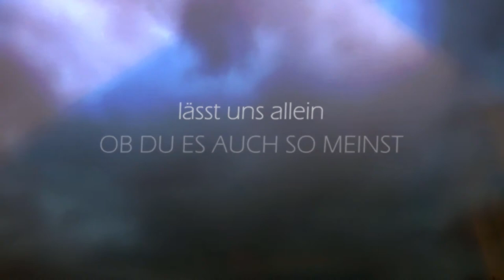EgoTherapie - "SOS LOL" Promo Track - English Subs(!)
New songwriter stuff with a punk & core mindset is on the way! It will be silly, aggressive, coming of age-esque and wonderful.
"SOS LOL" will be out in the second half of may and i am super hyped, so i couldn't help myself and publish a little teaser for you folks. This one is from the darker side of the album, but there will also be a song about lemonade to make up for it ❤ take care everyone, i hope you're doing alright.

auto generated english subtitles available ;)

Lyrics:
Mit kalten Füßen
gehst du zu weit - allein
Die Erde bebt

Der Plan für den Notfall
lag unter deinem Bett
Du hast ihn letztens schon mal
vor dir selbst versteckt

Du gehst allein,
das sagst du dir,
lässt uns allein,
und glaubst (an nichts) mehr

Viel zu viele
Knöpfe gezählt - für dich
Die Erde bebt

Du gehst allein,
lässt uns allein,
und verrätst uns alle.

Der Himmel verneint deine Liebe
Die Wolken tragen dich fort und du glaubst die Lüge
Du fragst dich was bleibt ohne dich
und treibst davon, doch willst es nicht.

Die Wolken brechen auf und du auch.

Wir warten schon vor der Tür
auf dich und deine Gründe
und ahnen schon
was du sagen wirst:
es tut dir leid.
Ob du es auch so meinst, wer weiß

Es war nicht das erste mal.